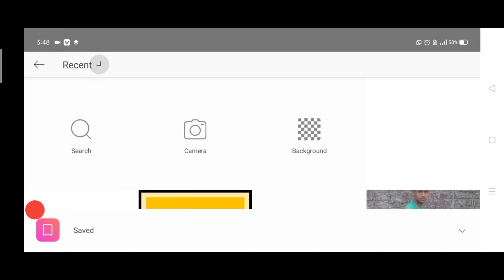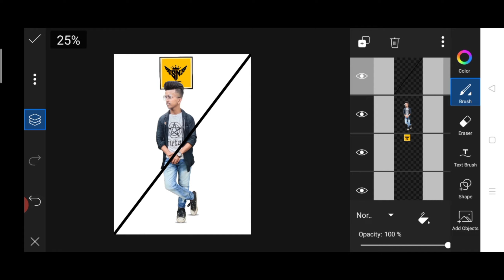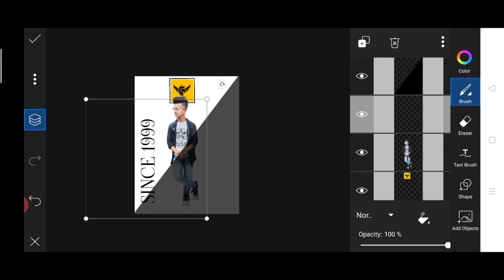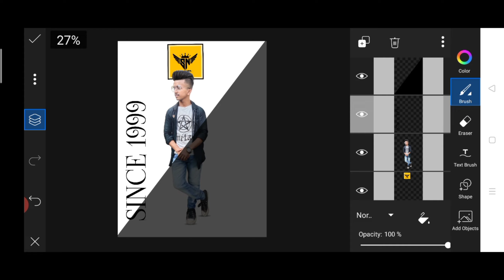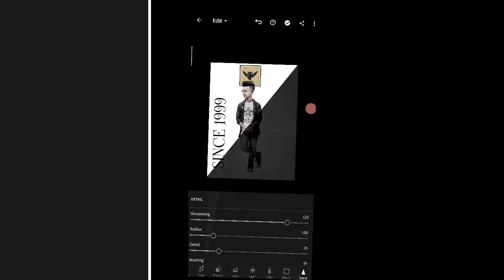Picsart Creative Portrait Manipulation | Picsart Editing | Lightroom Editing - Silent Ni8 Creation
🔱silent ni8 creation🔱 I knows that you are a perfect editor but my videos gives you some extra and out of the box ideas..

about photo editing keep watching and enjoy.

☢️☣️REQUIRED APPS☢️☣️

🔳🔘Picsart🔘🔳

♉♐♈Lightroom♈♐♉

⚜️⚜️⚜️USED STUFF⚜️⚜️⚜️

🔱🔰🔱MUSIC CREDIT🔱🔰🔱

🔘🔳⭕KEYWORDS⭕🔳🔘

full hd photo editing PicsArt tutorial

Manipulation editing

Visual concept